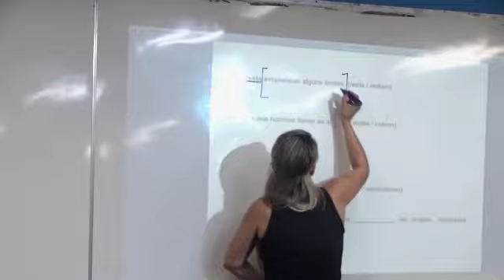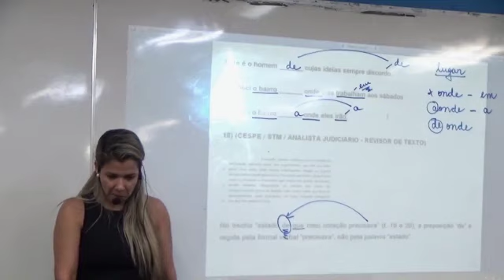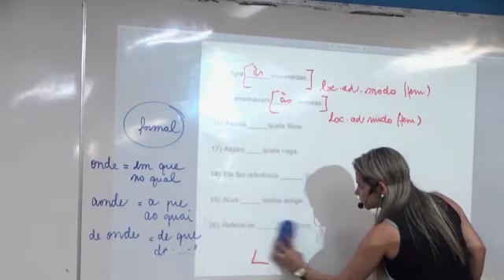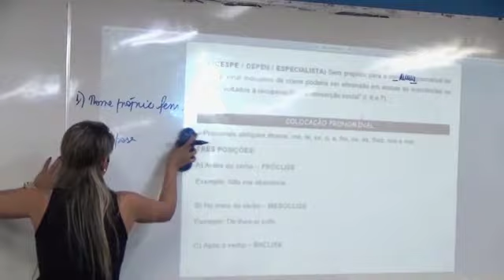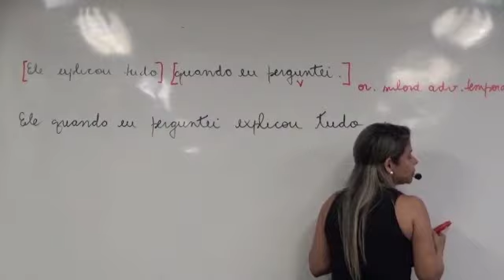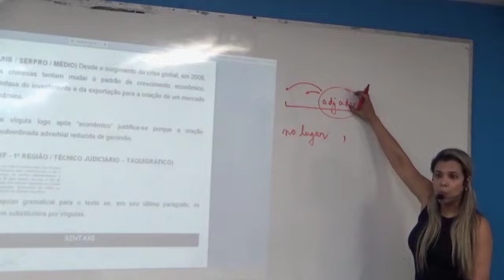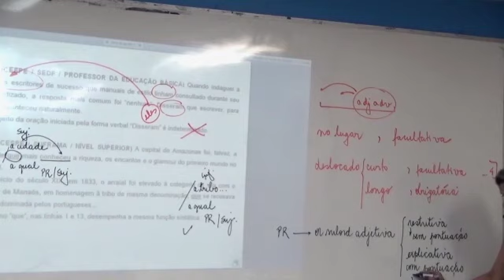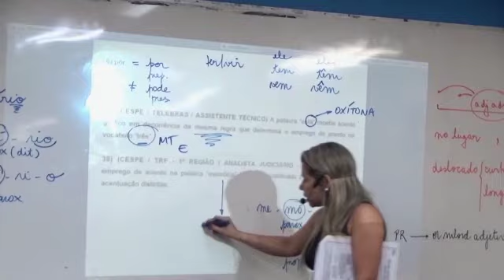Português - Aulão CESPE - Parte 2 - Grasiela Cabral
Adiante seus estudos e adquira já nossos produtos em nossa loja virtual.

Bons estudos!!!